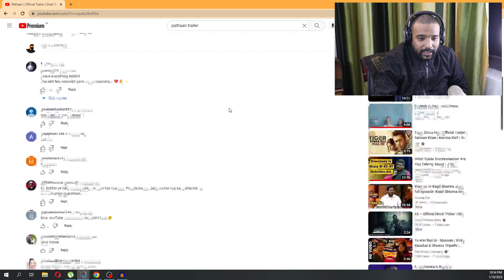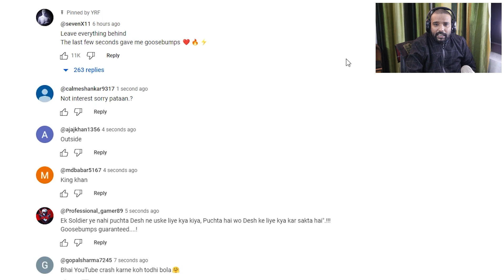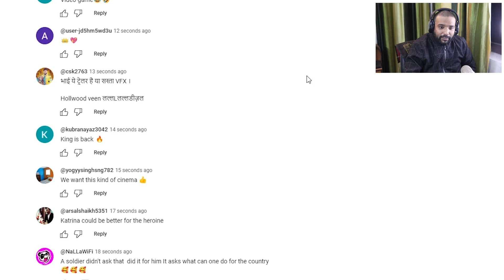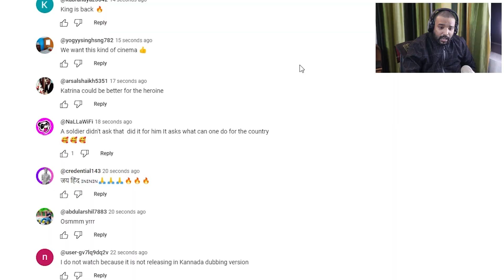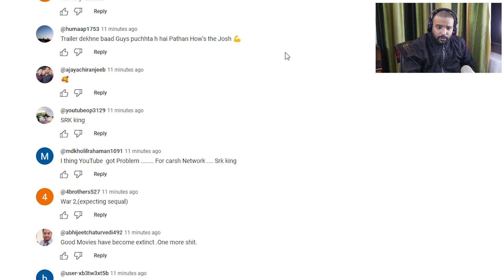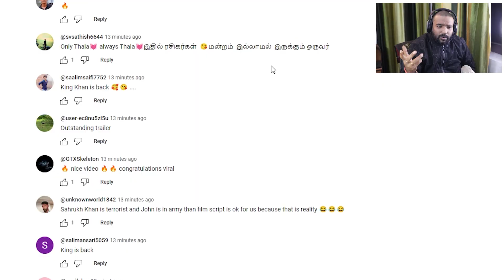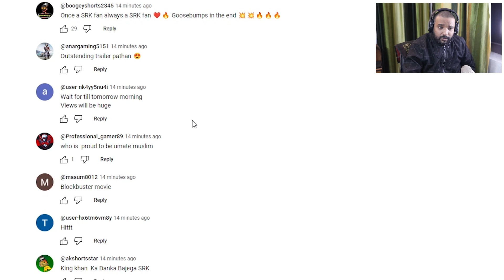Pathan Review - Blockbuster or Deadbuster || VLOG 669